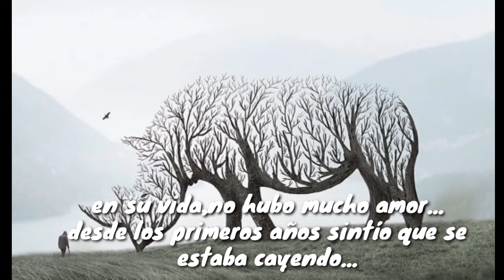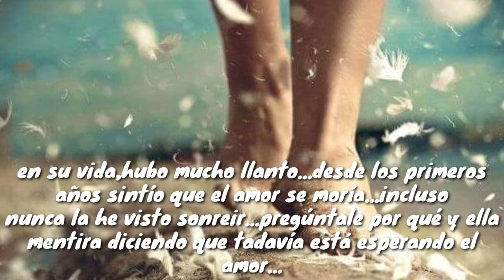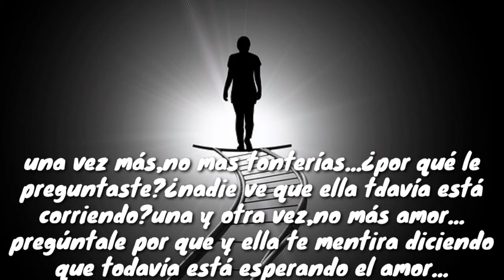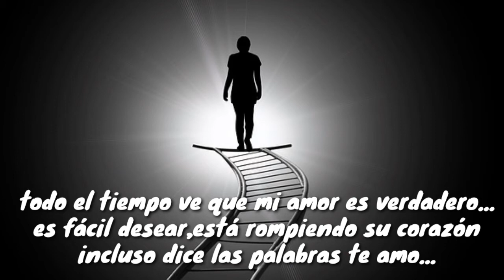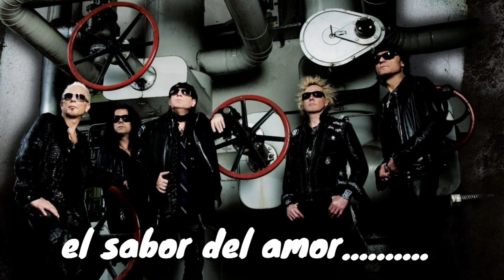Scorpions Taste Of Love Sub Español